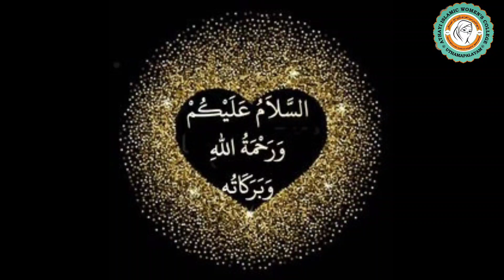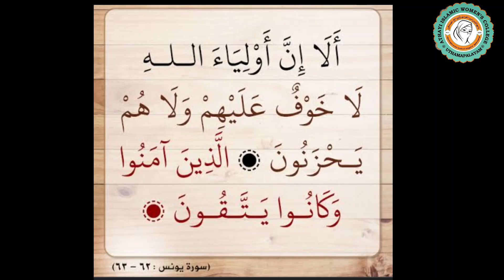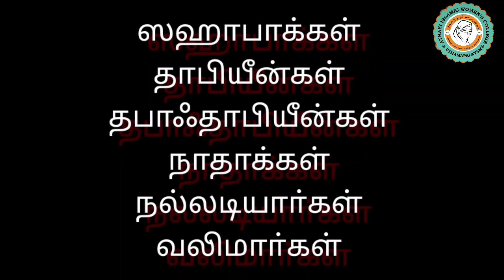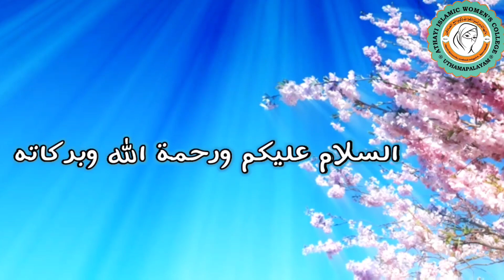வலிமார்களின் வாழ்வுதனிலே 32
ஆன்மீக ஆசான் பஹாவத்தீன் ஜகரிய்யா (ரஹ்) THE BIOGRAPHY OF BAHAVUDEEN JAKARIYYA RAH.